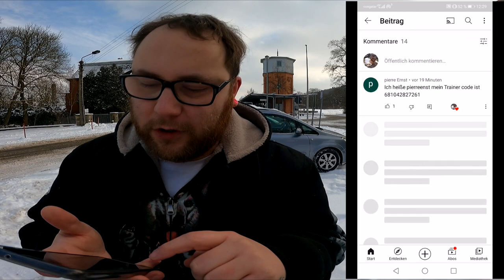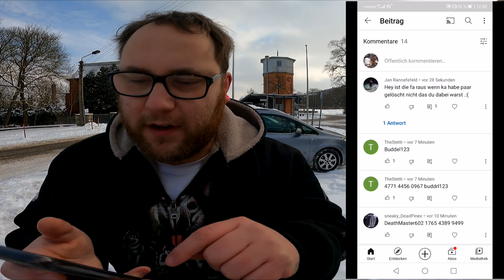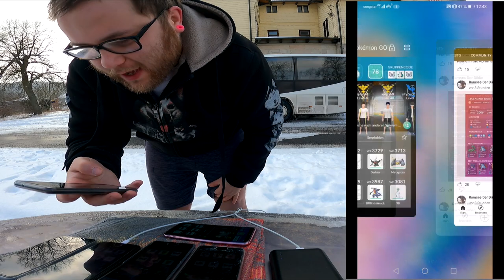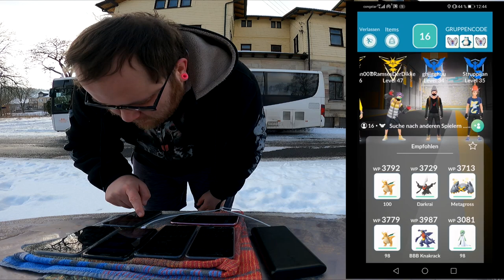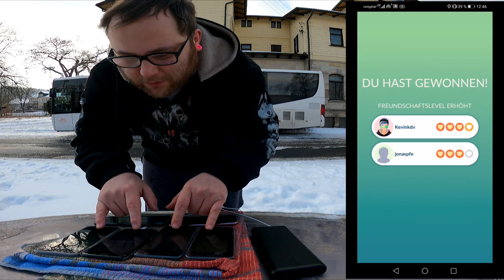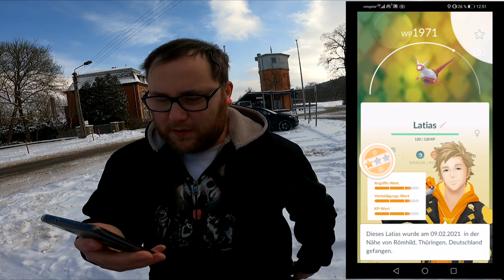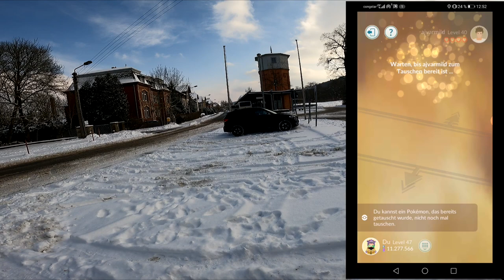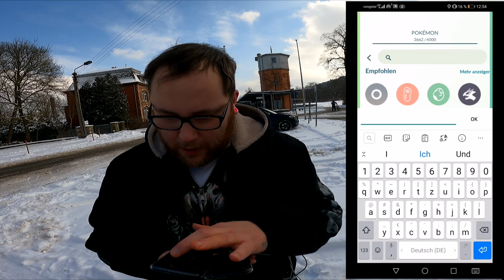Shiny Latias Community Raid (Teil 2 / 2) | Pokémon GO Deutsch # 1209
Von A nach B bzw von O nach A ... Einmal Chili Cheese Burger zum mitnehmen und einen Lucky Trade mit Mewtu runden das Video ab. Habt ihr auch schon ein Latias oder latios heute gemacht oder noch vom letzten mal die Nase voll. Für wen ist es ein komplett neuer Pokedex Eintrag ?